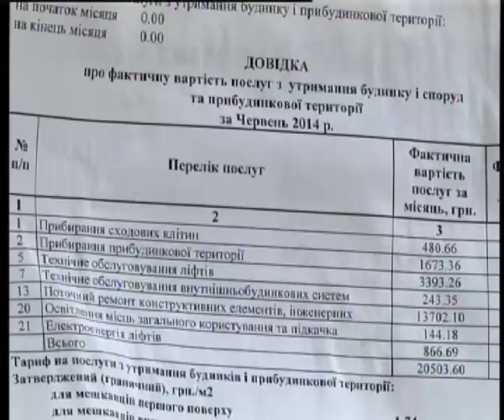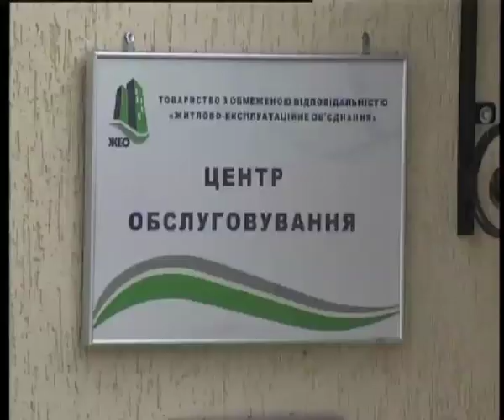Телеканал ВІТА новини 2014-07-17 ЖЕО у Вінниці - бути чи ні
ЖЕО - це добре, чи погано. Думки вінничан розділились. Наразі ця організація замість колишніх ЖЕКів утримує будинків та контролює підрядників, які обслуговують житловий фонд. Втім діяльністю альтернативної структури задоволені не всі.